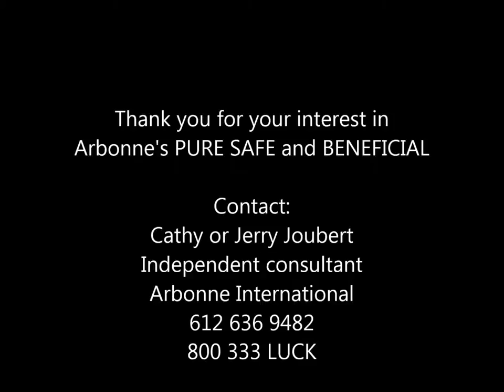Healthy living part 3 Cathy and Jerry Joubert Arbonne Consultant